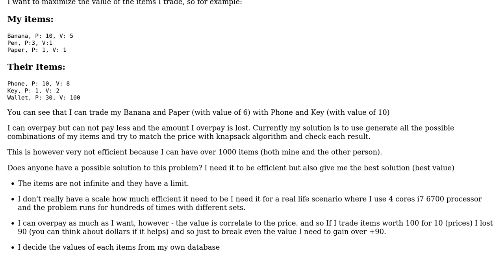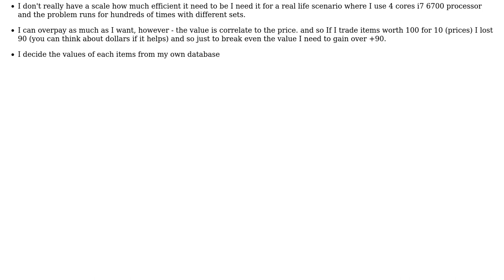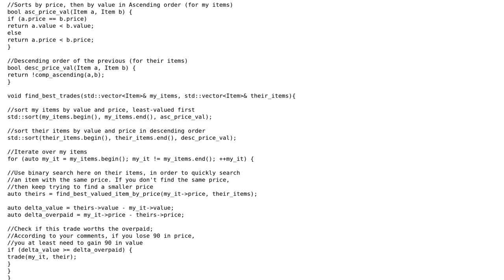Software Engineering: Matching 2 sets of items by price (2 Solutions!!)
Software Engineering: Matching 2 sets of items by price

With thanks & praise to God, and with thanks to the many people who have made this project possible! | Content (except music & images) licensed under CC BY-SA | Music | Images & others | With thanks to user RythemOfTheDay user Robert Harvey user Emerson Cardoso and the Stack Exchange Network Trademarks are property of their respective owners. You are responsible for your own actions.